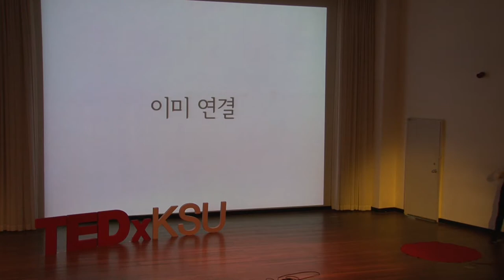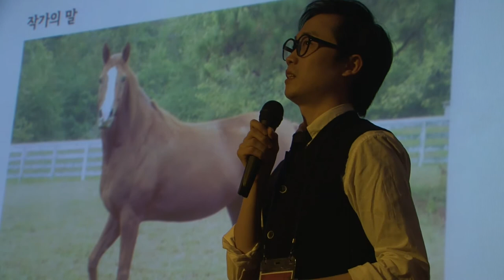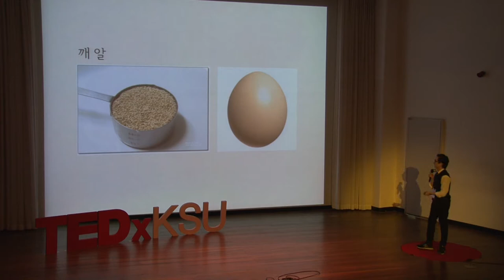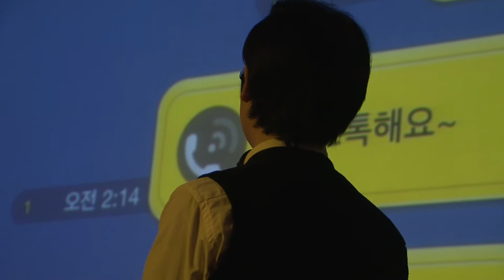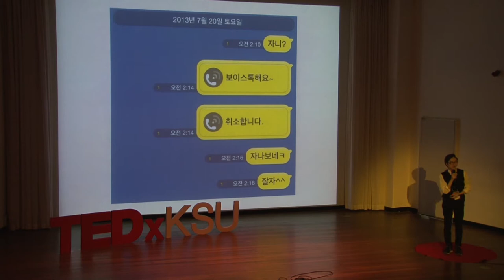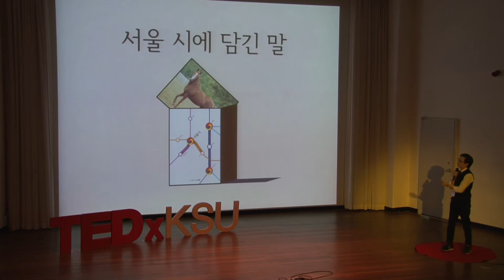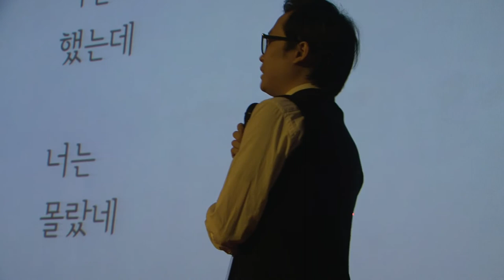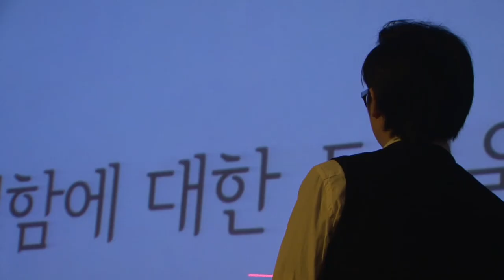이미 연결: Sang wook Ha at TEDxKSU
이미 연결 -하상욱